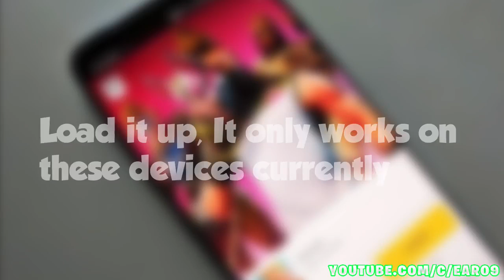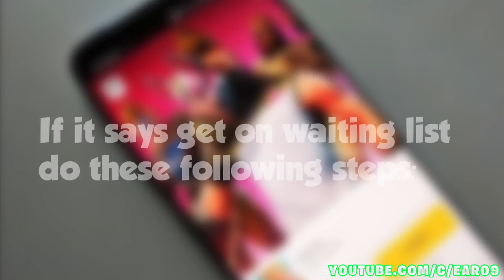Fortnite Battle Royale 💪How to Fix Play Fortnite Mobile Android on Any DEVICE!